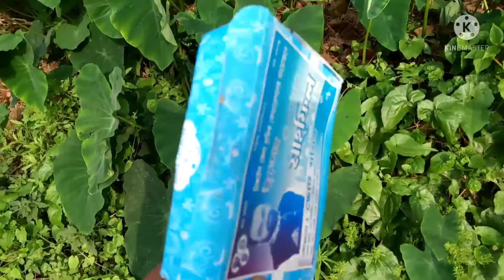On Thursday morning I visited our vegetable garden and tried to remove polluted garbage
# Hello Friends,
Happy Thursday from Bangladesh.How are you all my dear friends.I hope all are well.And I am also good.Friends today is Thursday 28 April 2022.This Thursday morning I visited our vegetable garden and tried to remove polluted garbage from the garden.I shared the moment of visiting the garden with you here through video.

Friends, a few days ago we planted some new vegetable seeds in our vegetable garden.So this morning I went to visit our vegetable garden.Went to see the current condition of vegetable and fruit trees in the garden.So I went to the garden and was fascinated.I saw new vegetable seedlings growing on the garden soil.I saw many guavas in the garden guava tree and lemon in the lemon tree.Besides, there are more other vegetable plants in the garden.At first I walked the whole garden and I saw the condition of vegetable and fruit trees in the garden.I collected a guava from the guava tree and ate it.While walking in the garden I saw some polluted garbage, plastic, cigarette butts inside the garden.Then I decided to clean the garden (@cleanplanet - 28/04/2022).I collected polluted garbage, cigarette butts, plastics from the garden and threw them in the dustbin.So this Thursday morning I made a video while visiting our vegetable garden and removing polluted garbage from the garden.I shared the video with you here.I hope you all watch the video and enjoy.